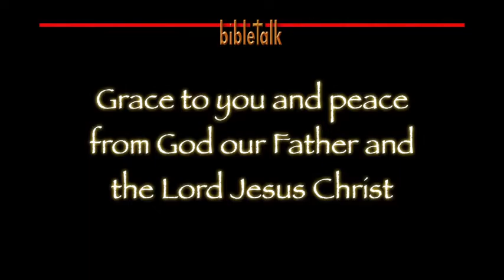The Sermon on the Mount Hunger and Thirst for Righteousness -" Sermons 2016 - Discipline TD Jakes"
A Teaching from the Moon: King David 'considered' the moon and the stars and the Lord gave him such amazing revelation and understanding. It seemed like it might be a good idea for us to try it too. The Lord might show us something. We did, and He did